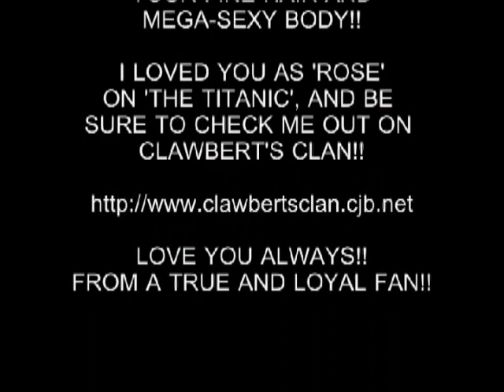KATE WINSLET IS SOOOOOOOOO CUTE!!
WHEN IT COMES TO HOTT!!, NOTHING BEATS KATE WINSLET!!